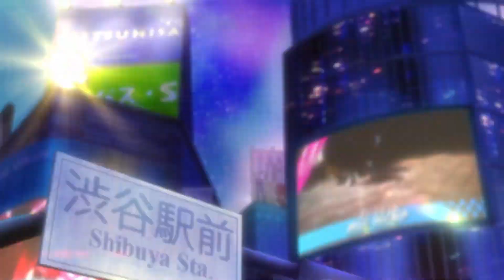Persona 5 Scramble - Official Reveal Trailer!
AHHHHHHHHHHHHHHHHHHHHHHHHHHHHHHHHHHHHHHHHHHHHHHHHHHHHHHHHHHHHHHHHHHHHHHHHHHHHHHHHHHHHH

VIDEO SOON!